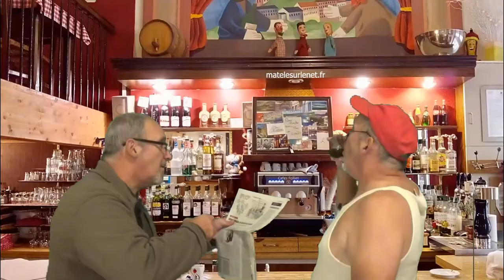Brèves de comptoir - T-Rex à vendre !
Au bistro on parle d'un squelette de T-Rex qui c'est vendu trèèèèèèèès cher !